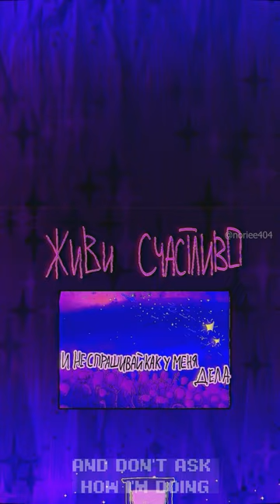всё хорошо / scrlm